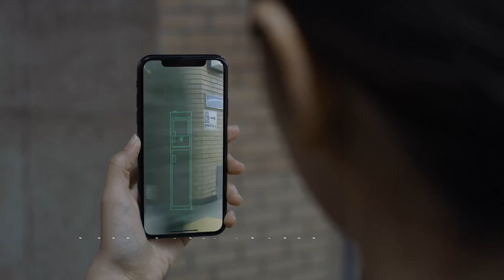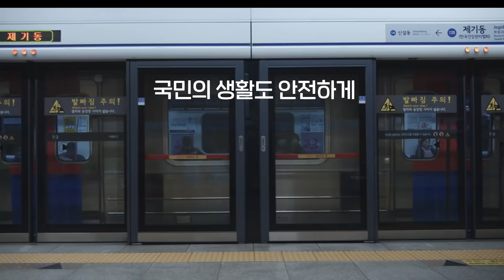심정지 환자의 골든타임을 지키는 국토정보플랫폼, 국민생활플랫폼 디지털뉴딜 K-뉴딜 #2 AED 편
대한민국 심정지 환자 발생건수
1년에 약 30,000 건!

어디서나 5분 거리에 심장충격기 가 놓일 수 있도록
국민의 생활을 안전하게 만드는 기술!

국토정보플랫폼, 국민생활플랫폼,
LX한국국토정보공사